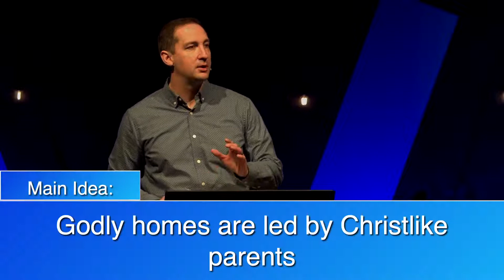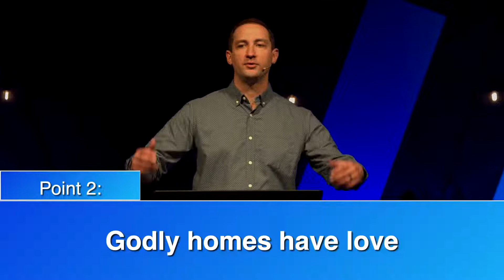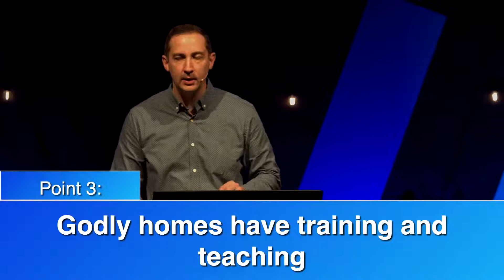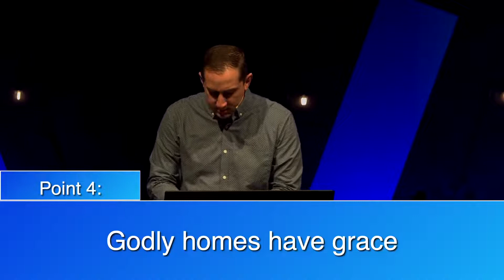A Godly Home (Eph. 6:4) - May 1, 2022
Main Idea: Godly homes are led by Christlike parents
1. Godly homes have leadership
2. Godly homes have love
3. Godly homes have training and teaching
4. Godly homes have grace